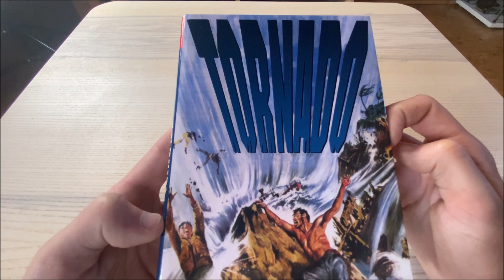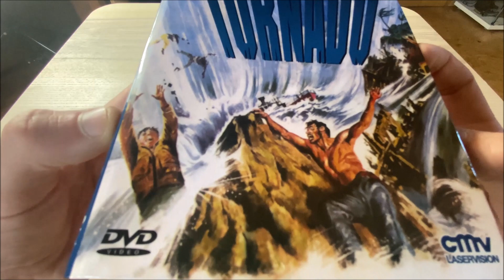"Tornado" - CMV Trash-Collection Hartbox- und Filmkritik: Ein "Abenteuerfilm" von Rene Cardona Jr.!